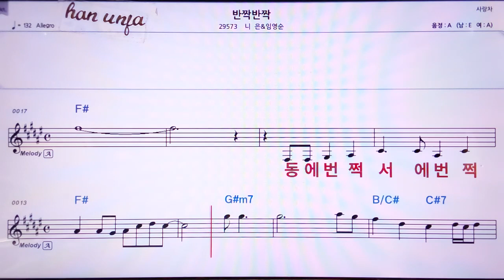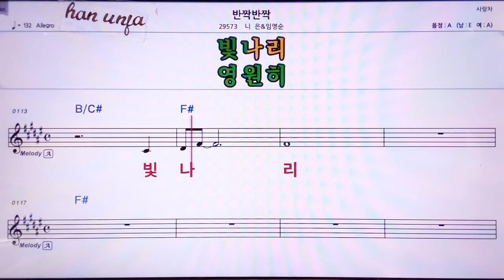💖반짝 반짝/니은*임영순 👍MR,노래방, 악보, 코드,Karaoke With Sheet Music